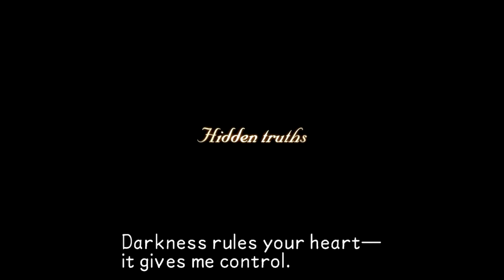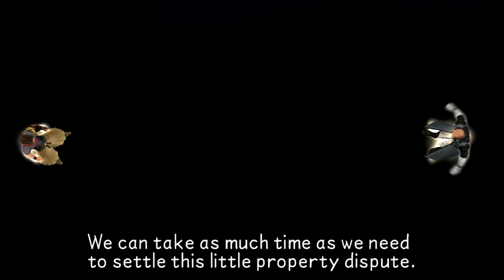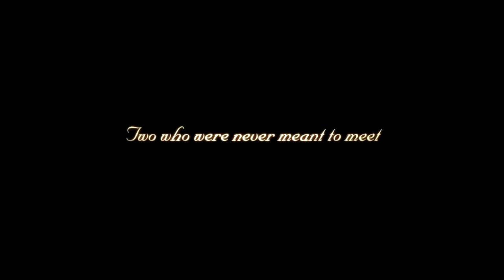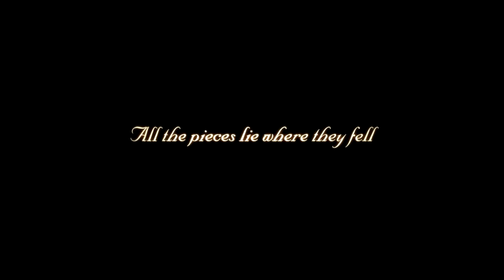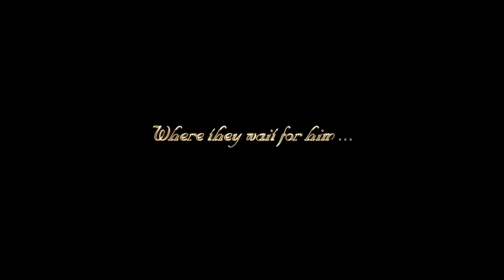GameFox Plays Kingdom Hearts Birth By Sleep HD P35 Final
Birth by Sleep where originaly on Sonys first portable console the Playstation Portable or PSP for short and the game futures 3 diffrent playable characters Ventus, Terra and Aqua and they all have there own diffrent playstyles and Story so you should defenetly play them all